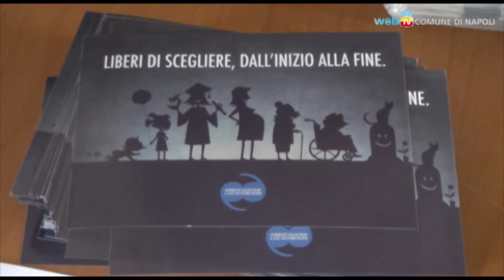Convegno sul testamento biologico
Alla sala dei Baroni del Maschio Angioino si è tenuto questa mattina il convegno “Testamento biologico. A chi appartiene questo corpo? Tra filosofia, etica e religione, le problematiche di fine assistenza”. Tema molto caro a Napoli dove è stato istituito un “Registro dei Testamenti biologici”. Presenti il sindaco di Napoli Luigi de Magistris, numerosi professionisti del settore medico e il padre di Eluana, Beppino Englaro.